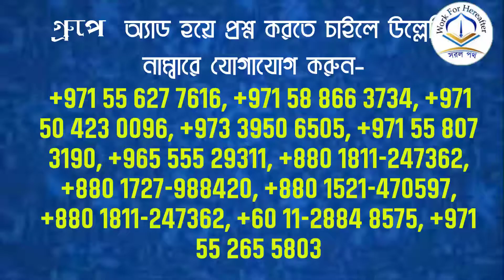অসতর্কতা বসত কুরআনুল কারীমে পা লেগে যায় তাহলে করনীয় কি? শায়খ আব্দুল হামিদ বিন সিদ্দীক হুসাইন।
অসতর্কতা বসত কুরআনুল কারীমে পা লেগে যায় তাহলে করনীয় কি? শায়খ আব্দুল হামিদ বিন সিদ্দীক হুসাইন হাফিযাহুল্লাহ।